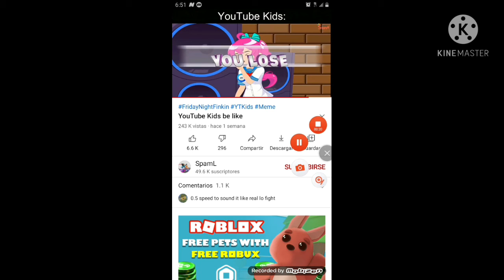yt kids be like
beep boop beep boop